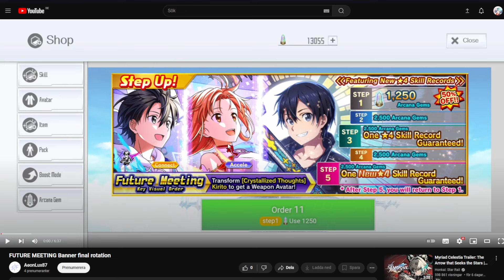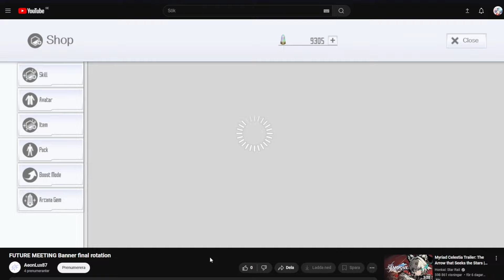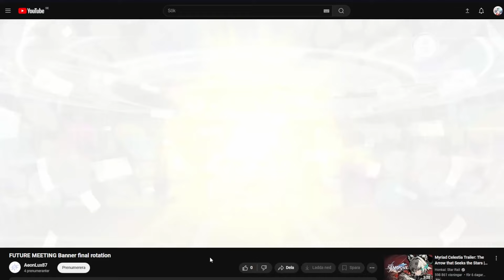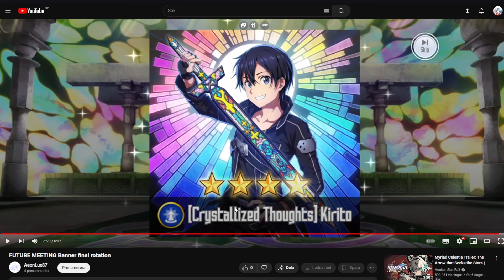THIS SUMMONS MADE ME LAUGH | Future Meeting Key Visual Order | SAOIF | MikuChibi React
Lux have shared us his video summon on Future Meeting Key Visual Order. This time he is aiming for to get the ★4 [Crystallized Thoughts] Kirito, a really strong passive skill for sword. Will he get it or does he get something else?